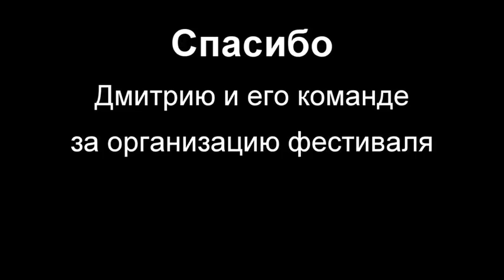Молодежный фестиваль TROLLEY-2013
К сожалению, мы заехали на фестиваль всего лишь на несколько часов, но все-же успели получить море удовольствия. Что понравилось: отличное место (забил в навигатор); веселая, дружественная атмосфера; много детей; нет пьяных, укуренных и т.д. Что не понравилось: последние 10км дороги - мой старенький пассат чуть не развалился.